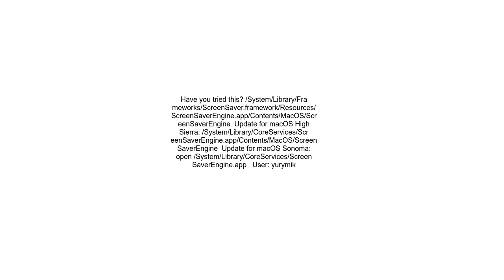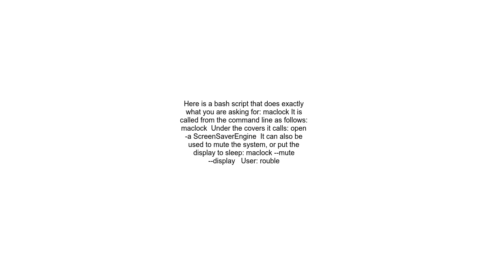how can i start the screensaver and lock the screen from the os x terminal